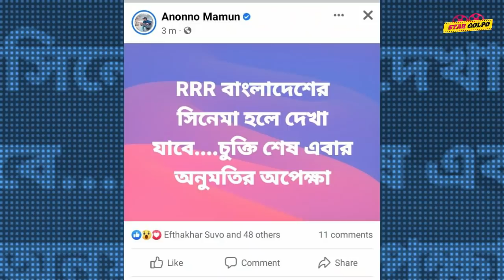কেমন ছিল RRR? by Shakeer Nizam! RRR Movie Review | Jr NTR | Ram Charan | SS Rajamouli | Star Golpo